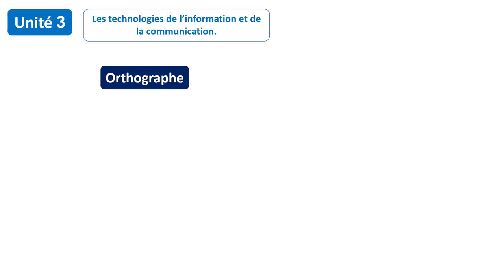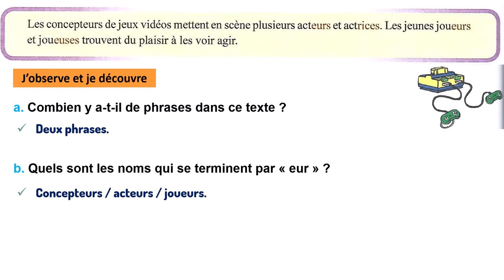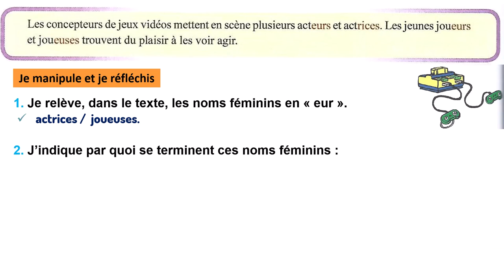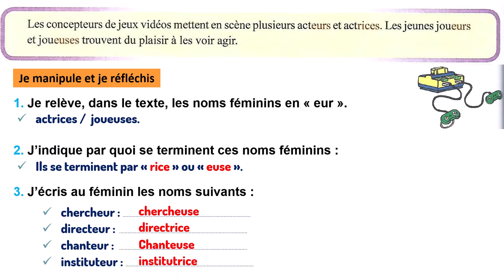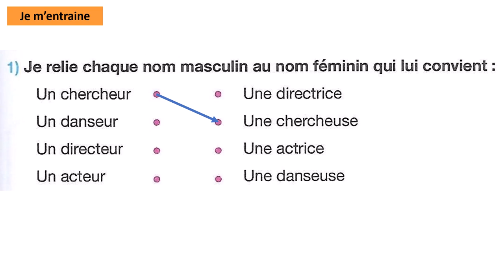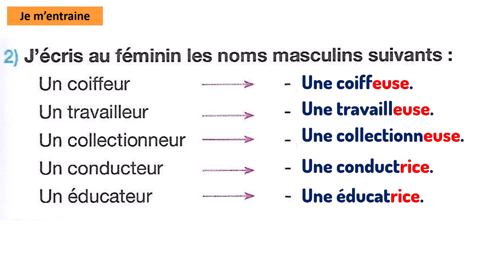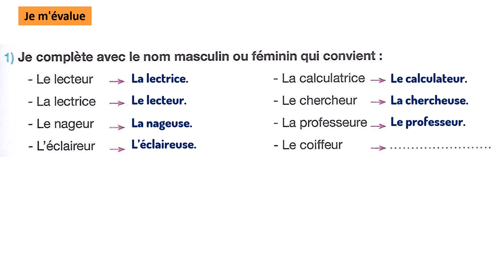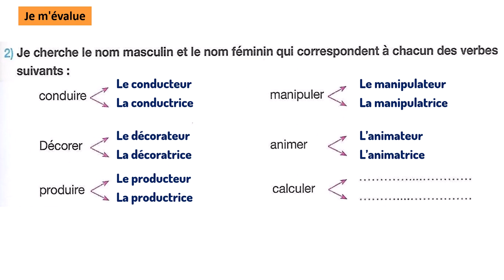Orthographe: Le féminin des noms en «eur» / Unité 3 /Page 98 et 99 /Pour communiquer en français 5AP